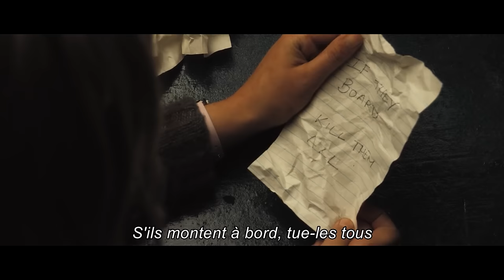SIAPA SAJA YANG MENAIKI KAPAL INI TAK AKAN PERNAH BISA MATI - Alur Film Triangle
Sebuah perjalanan kapal pesiar berpenumpang di Samudera Atlantik mengalami kondisi cuaca misterius, dengan melompat ke kapal lain hanya untuk mendapatkan malapetaka yang lebih besar lagi dilaut lepas.
Judul : Triangle
Tahun : 2009

Enjoy ya. selamat menonton